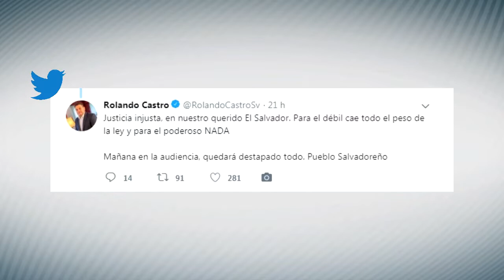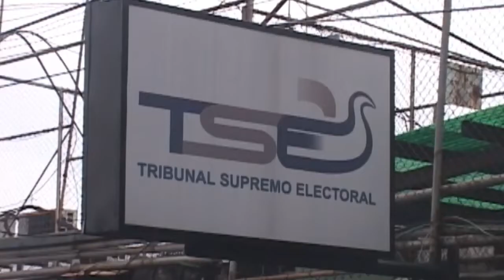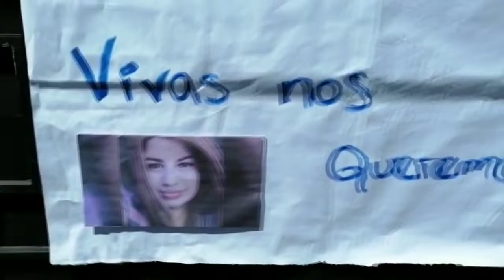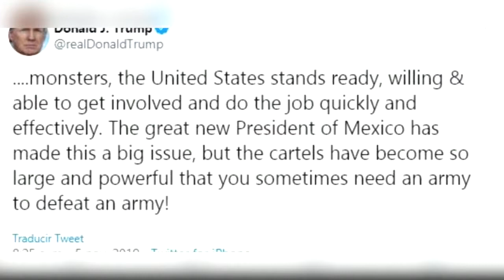Noticiero LPG 5 oct: Inició el juicio contra Bryan Arévalo, supuesto feminicida de Katherine Cárcamo